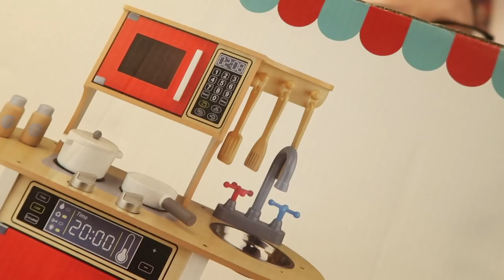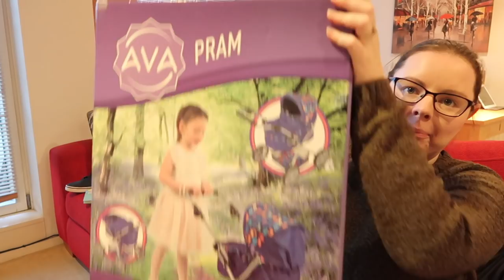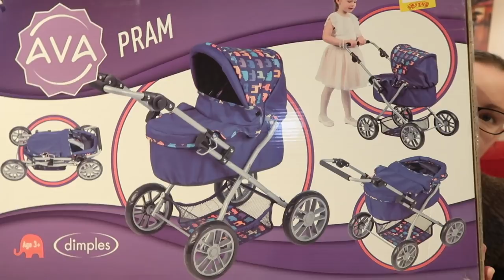WHAT WE BOUGHT OUR TODDLER FOR CHRISTMAS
It's Day 4 of Vlogmas. Today I'm sharing what we bought our 2-year-old for Christmas. I purchased all these toys from Smyths Toys Ireland. Let me know what you are buying your kids this Christmas.

If you shop at Amazon US, I would love if you could use my

Interested in starting a budget? YNAB is the software I use.

Looking to purchase Books. Try out Book Depository, they ship worldwide